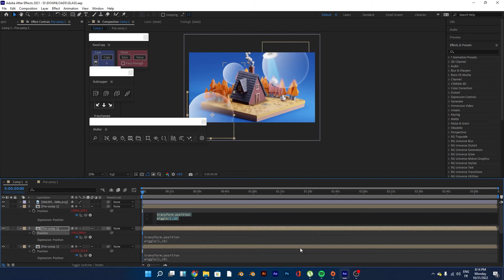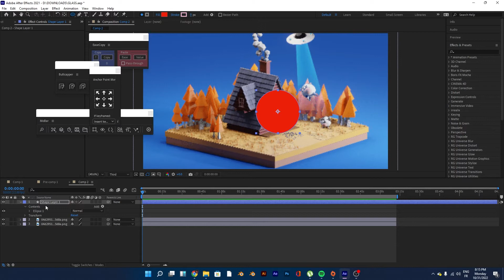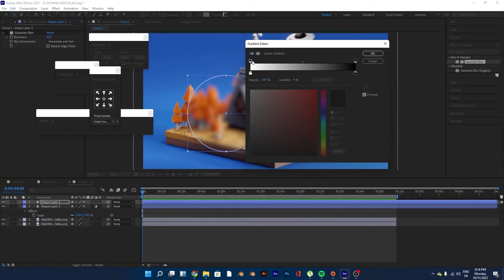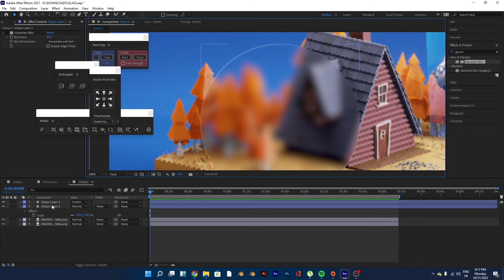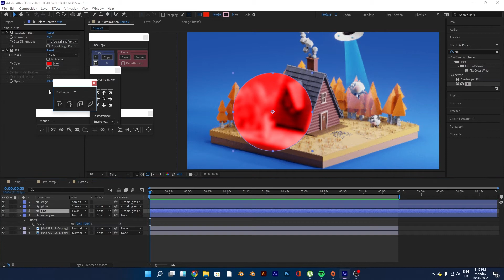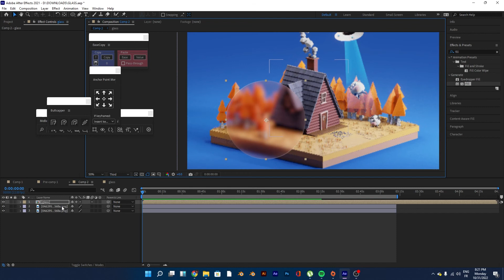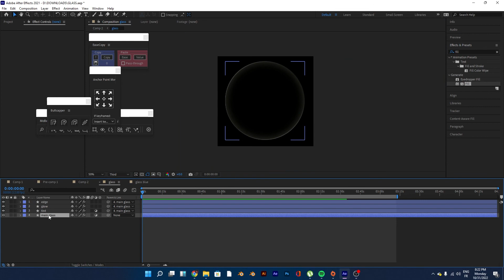youtube video #-QRM8dAkjpw